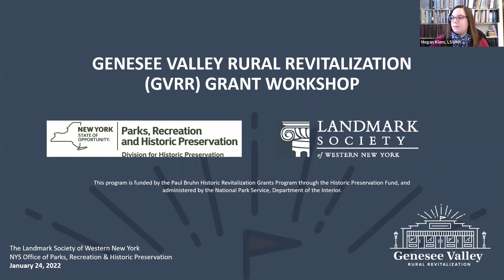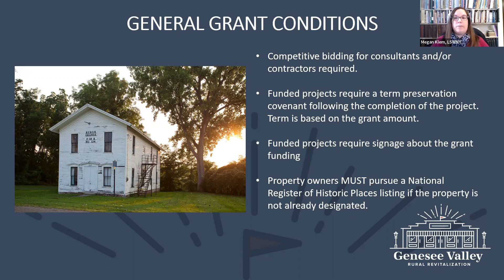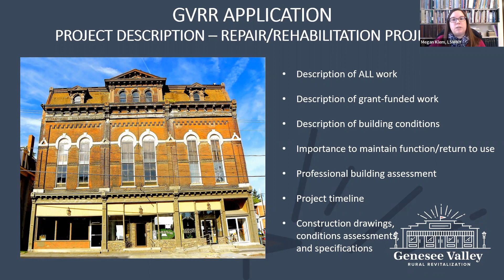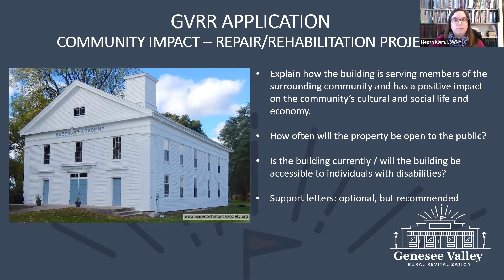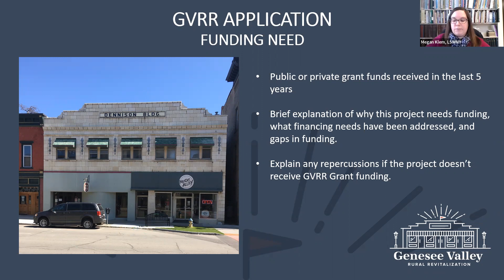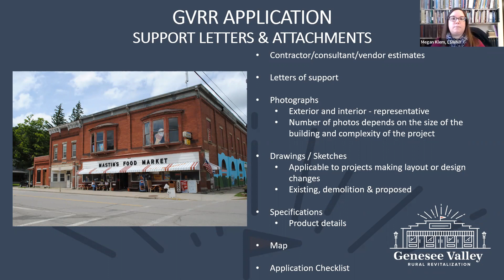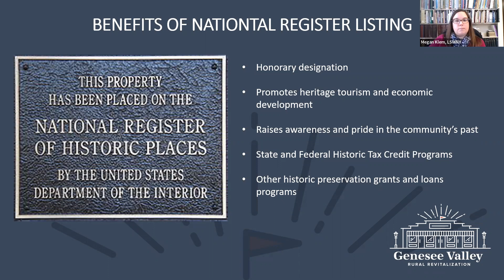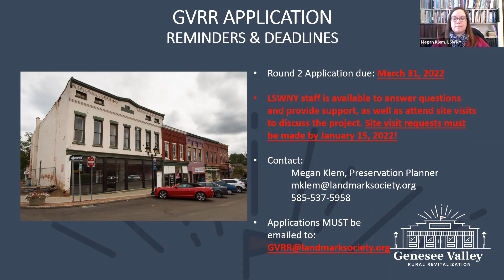GVRR Webinar Round 2 - January 24, 2022